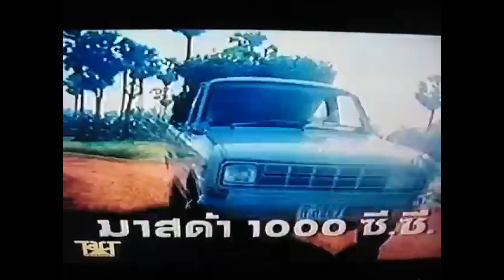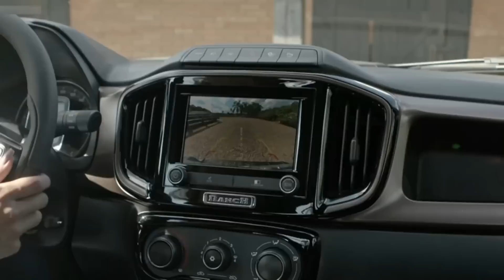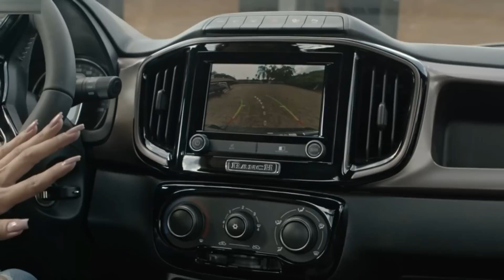เจาะลึกแบบสุดๆ ! หรือคนไทยไม่ชอบ Pick-Up แบบนี้?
ถึงแม้ว่าตลาดหลักของเมืองไทยคือ ตลาดของรถกระบะ ยอดขายรวมกันมากกว่า 3 แสนคันต่อปี ค่ายไหนที่สามารถจับใจคนไทยได้ก็สามารถทำยอดขายได้ไป แม้ว่าจะเป็นแบรนด์รองก็ตาม เพราะถ้าทำยอดขายคือ ยอดขายอย่างต่ำปีละ 5 หมื่นคัน น่าสนใจไหมล่ะ

แต่ถ้าให้ถามถึงความหลากหลายของตลาดรถกระบะอย่างเจาะลึกในเมืองไทย บอกได้เลยว่า ตลาดเมืองไทยไม่ได้มีความหลากหลายเหมือนกับทวีปอเมริกาทั้งหมด รวมละติน ที่มีกระบะหลากหลายแบบและขนาดกว่านี้อีกเยอะ แล้วทำไมไทยถึงไม่ได้รับความหลากหลายขนาดนั้นล่ะ